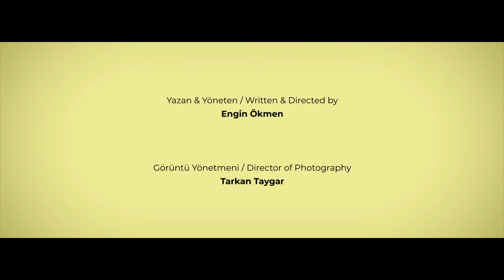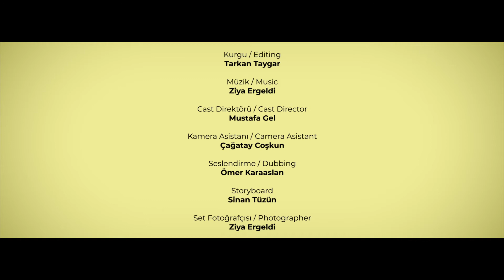Please - Young Creative Awards Finalist Film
Young Creative Awards 2021 finalist - 'Please' by Engin Ökmen.

The three friends have to pay for the environmental pollution. Like other marine animals.